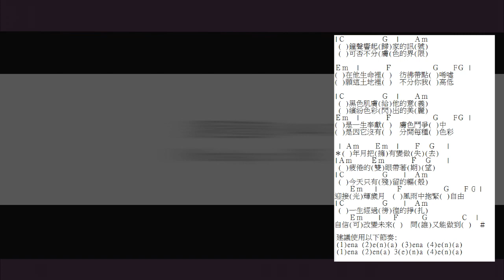Beyond 結他教學系列: 光輝歲月